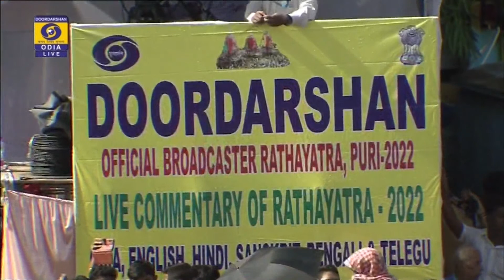Return Rath Yatra of Lord Jagannath | Car Festival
LIVE from Puri - Return Rath Yatra of Lord Jagannath | Car Festival - 09th July 2022